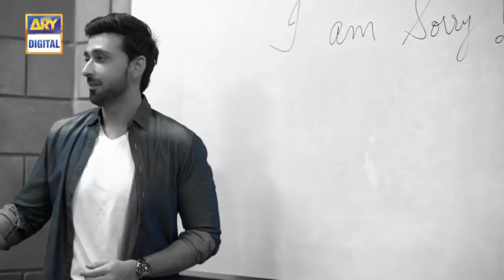"Love knows no boundaries, love is love" Aisi Hai Tanhai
"Love knows no boundaries, love is love"